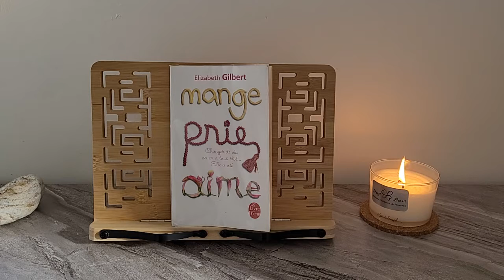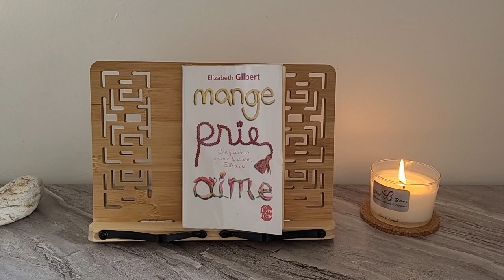Livre : Mange, Prie, Aime d'Elisabteh GILBERT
Bonjour,

Voici en quelques minutes, la présentation (avis personnel bien entendu) sur le livre de Mme Gilbert : "Mange, prie, Aime".
Un livre qui pour ma part a eu du mal à me convaincre tout le long de la 1re partie et qui devient très fluide ensuite !

Bonne lecture